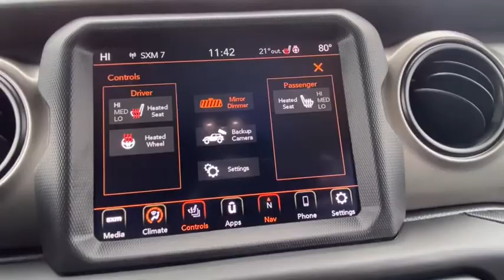2021 Jeep Wrangler Vicksburg, Kalamazoo, Schoolcraft, Three Rivers, Paw Paw, MI V5332T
Black New 2021 Jeep Wrangler available in Vicksburg, Michigan at Vicksburg Chrysler. Servicing the Kalamazoo, Schoolcraft, Three Rivers, Paw Paw, MI area.

Vicksburg Chrysler
13475 Portage Rd